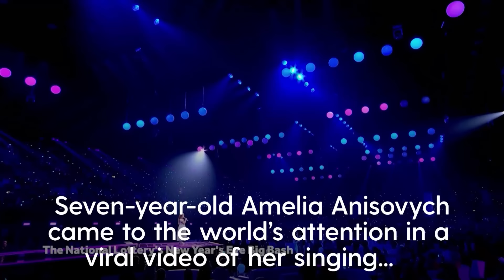Ukrainian girl surprised by real Elsa from Frozen after going viral in bomb shelter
Seven-year-old Amelia Anisovych came to the world's attention in a viral video of her singing Frozen’s Let it Go in a bomb shelter during the conflict in Ukraine.

She was invited to sing again on the National Lottery’s New Year’s Eve Big Bash, but little did she know she would be singing with the original cast members.

Samantha Barks and Emily Lane, who play Elsa and Anna in the West End version of the hit film, joined her on stage and she could not contain her excitement as the crowd and hosts were moved by the performance.

The National Lottery’s New Year’s Eve Big Bash will air on ITV1, STV and ITVX on December 31 from 8.30pm.